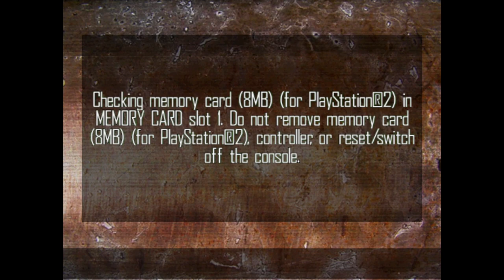Doomsday Racers - PlayStation 2 Gameplay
Doomsday Racer is an aggressive, no-holds-barred race game, with the emphasis on ruthless and aggressive racing. It combines high-speed racing action with daring manoeuvres and devious tactics.

Set in dramatic and treacherous post-apocalyptic environments, the race has only one rule - get to the finishing line alive before anyone else and you are the winner.

Smash your opponents from the track, race ahead with the help of strategically placed boost pads, or stick to good old fashioned driving skills. Just do whatever it takes to survive Doomsday.

Developed by Mere Mortals
Published by Phoenix Games